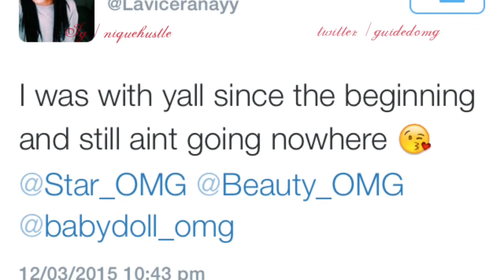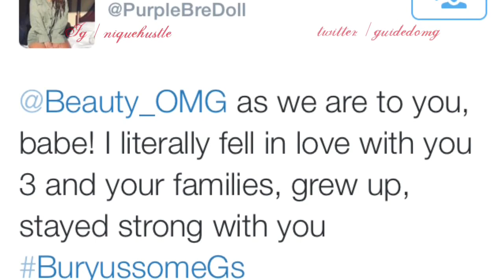Farewell - Officially Miss Guided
Unfortunately Officially Miss Guided have broken up *cue tears* although they are no longer together, they will be continuing with solo projects. We wish all the girls luck and we can't wait for the slayage that is given to us. Follow the girls on Twitter @Beauty_OMG , @babydoll_omg and @Star_OMG . [ @guidedomg is me :P ] Their instagram's are @heyimbahja , @my_dollhouse and @starquality [@niquehustle is my ig] . It's been a blessing seeing these 3 girls grow up and mature into young ladies together, and it will be much more of a blessing seeing them grow up individually.